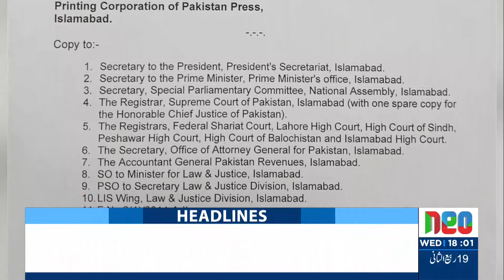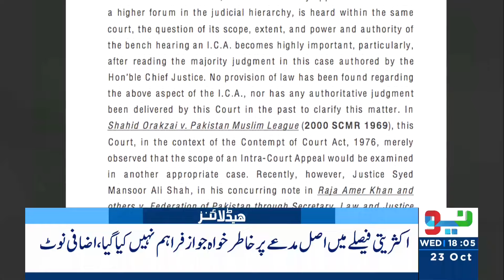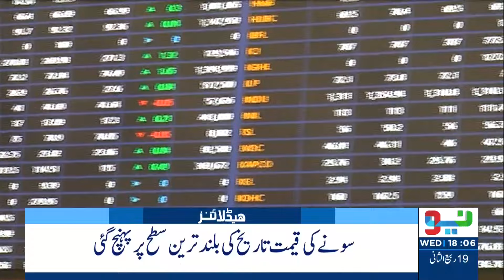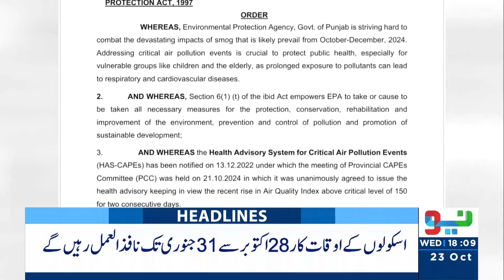PML-N In Action | Bad News For PML-N | Headlines 6 PM | 23 Oct 2024 | Neo News | J191P